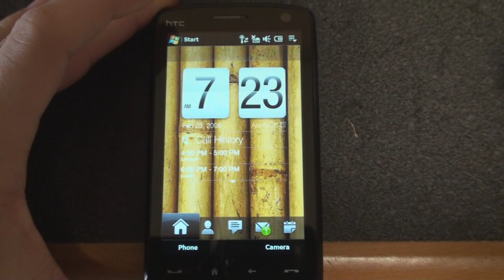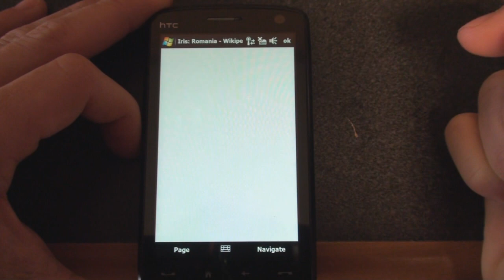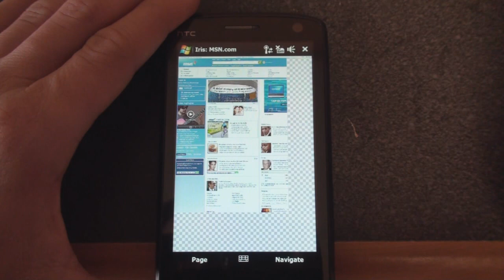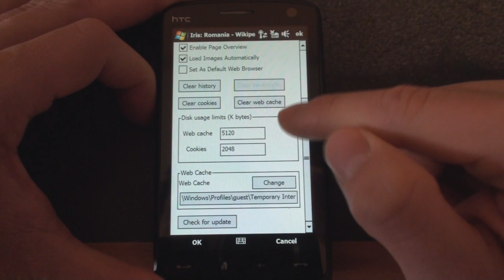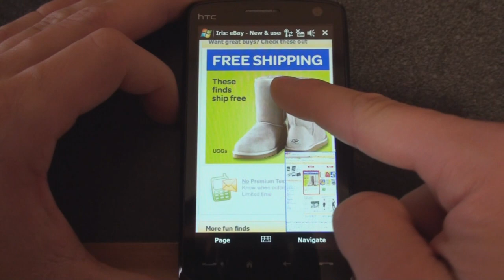The Iris Browser (v1.1) for Windows Mobile | Pocketnow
Iris is free... check out for download link